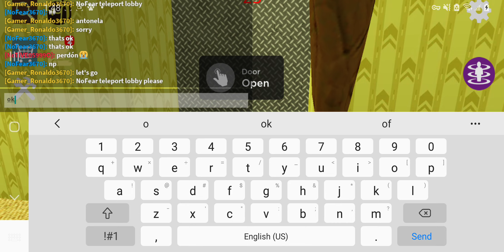roblox shrek in the backrooms multiplayer